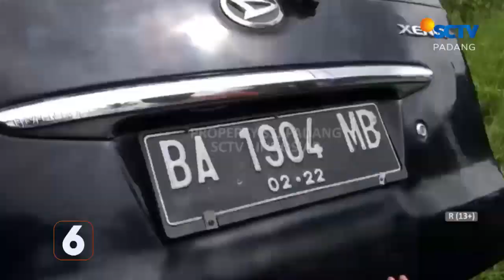SEORANG PENGEDAR SABU-SABU DITANGKAP POLISI PAYAKUMBUH, SEDANGKAN SEORANG LAINNYA BERHASIL KABUR